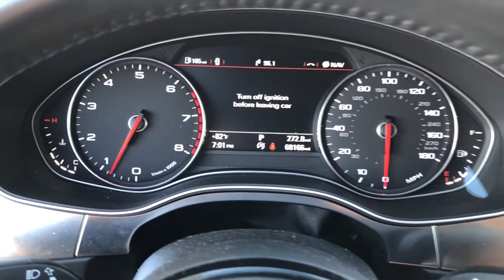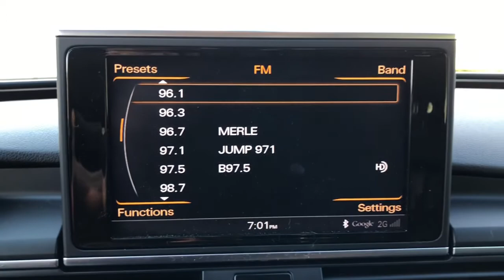2014 Audi A7 Knoxville, Farragut, Oak Ridge, Maryville, Gatlinburg, TN EN030724P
PHANTOM BLACK PEARL EFFECT Used 2014 Audi A7 available in Knoxville, Tennessee at Jim Cogdill CDJR. Servicing the Farragut, Oak Ridge, Maryville, Gatlinburg, TN area.
2014 Audi A7 4dr HB quattro 3.0 Premium Plus - Stock#: EN030724P - VIN#: WAUWGAFC8EN030724

3.0 Premium Plus trim. GREAT MILES 68508! EPA 28 MPG Hwy/18 MPG City! Heated Leather Seats NAV Sunroof Power Liftgate All Wheel Drive BOSE PREMIUM SOUND SYSTEM W/AUDIOPILO... AUDI SIDE ASSIST W/PRE SENSE REAR 19 SPORT PACKAGE. KEY FEATURES INCLUDE: Leather Seats Navigation Sunroof All Wheel Drive Power Liftgate. Audi 3.0 Premium Plus with PHANTOM BLACK PEARL EFFECT exterior and BLACK interior features a V6 Cylinder Engine with 310 HP at 5500 RPM*. OPTION PACKAGES: 19 SPORT PACKAGE 3-Spoke Multi-Function Steering Wheel shift paddles Sport Suspension Wheels: 19 x 9 5-Double-Spoke BOSE PREMIUM SOUND SYSTEM W/AUDIOPILOT 14 speakers including center speaker subwoofer and total output of 630 watts AUDI SIDE ASSIST W/PRE SENSE REAR Power Folding Heated Exterior Mirrors auto dimming. EXPERTS ARE SAYING: Edmunds.com explains The A7s interior is typical Audi which means both handsomely designed and tightly constructed with excellent materials quality evident throughout.. Price does not include licensing costs registration fees taxes and dealer doc fee of $699 which are to be paid by the consumer.